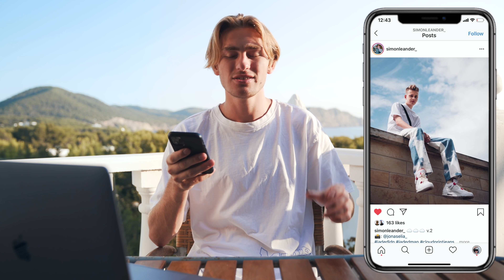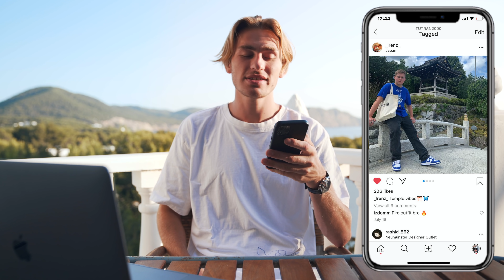JORDAN 4 x UNION LA!!😱🔥 NIKE SB DUNK LOW x CIVILIST BERLIN + YEEZY 700 V3 "AZARETH"!💎🔥//HYPENEWS #89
Bei HYPENEWS stellen wir euch jeden Mittwoch die neusten SNEAKER & FASHION News vor!🔥😱
In diesem Video geht es unter anderem um die NIKE SB DUNK x CIVILIST BERLIN, SEAN W. x ADIDAS "SUPEREARTH" und noch vielen mehr!!💎😱

►UNBEDINGT ABCHECKEN!!

TOP THEMA:
01:00 TRAVIS SCOTT x McDonald's

NORMALE RELEASES:
02:00 JORDAN 3 "DENIM WHITE CEMENT"
02:40 KOBE 5 "PROTRO PACK" x UNDEFEATED
04:05 JORDAN 4 "PSG"

HYPED RELEASES:
04:50 JORDAN 1 HIGH ZOOM "CRATER"
06:00 NIKE SB DUNK LOW x CIVILIST BERLIN
07:10 ADIDAS "SUPEREARTH" x SEAN WOTHERSPOON
08:15 ADIDAS YEEZY 700 V3 "AZARETH"
09:00 JORDAN 4 x UNION LA
11:00 NIKE DUNK LOW "CERAMIC"
12:10 JORDAN 1 "BIO HACK"

LEAKS:
13:20 NIKE DUNK HIGH "STRAWBERRY COUGH"
14:30 JORDAN 1 "ORANGE BLACK TOE"

FASHION:

HOLD or SELL:
16:10 NIKE SB DUNK LOW MEDICOM
16:35 JORDAN 1 CP.JAPAN
17:10 YEEZY 350 V2 "ISRAFIL"

FIT’S DER WOCHE:
18:05 @simonleander_
18:40 @_lrenz_
19:15 @manu.258

uns also sehr freuen wenn ihr uns ein wenig unterstützt!❤️

✗ Weiße Jordan 1 laces (180cm)
✗ Beige(Off White) Laces
✗ Hiermit filmen wir
✗ Unser Objektiv
✗ Das Licht
✗ Der Lightdome dazu
✗ SD Karte
✗ Gorilla Pod beim Vloggen
✗ Kristall klarer Ton mit diesem Mikro
✗ Gute Socken
✗ Hiermit halten wir unsere Schuhe sauber